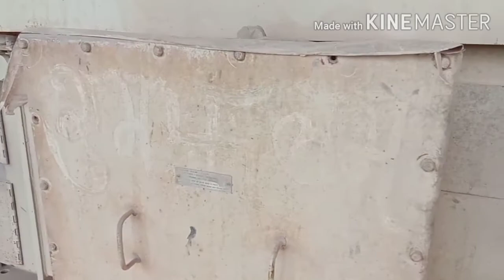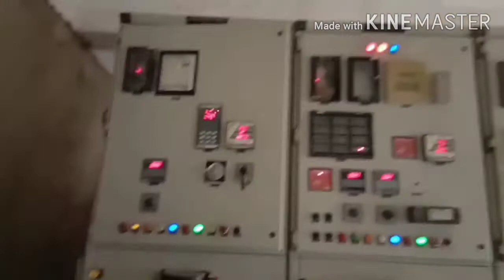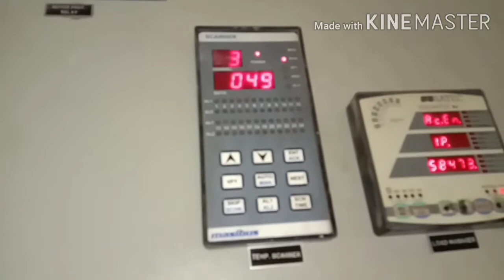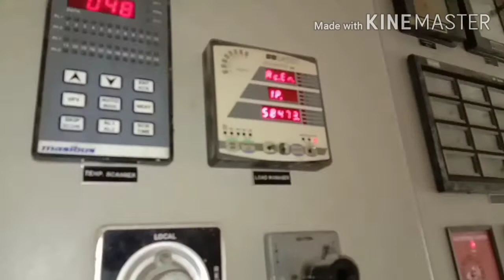HT Motor Explained in Hindi | HT Motor Starter | हिंदी में | HT Motor Connection | 6.6 kv HT motor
queries solved:
HT Motor
HT Motor connection
HT motor Starter
HT Motor in Hindi
HT motor starter in hindi
HT Motor breaker
6.6 kv HT motor